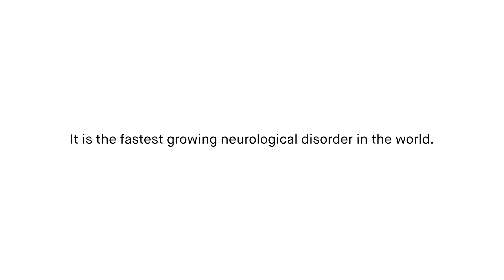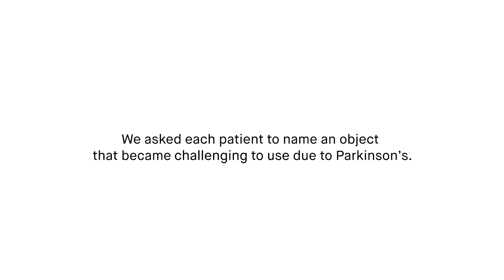Printed by Parkinson